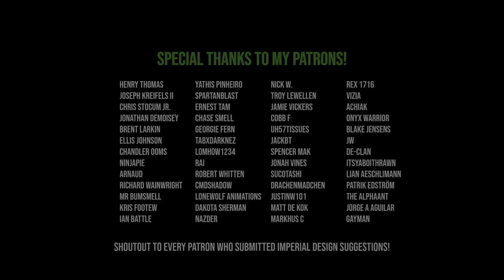CROSSFIRE - Star Wars: The Old Republic Short Film